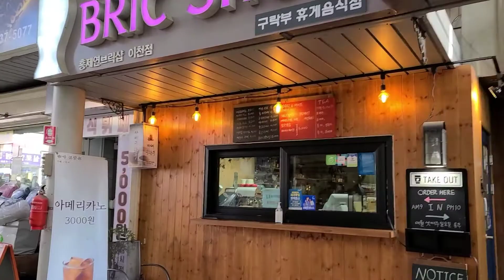[CW-257] Icheon Gwango market, Korea 이천관고시장.중앙로